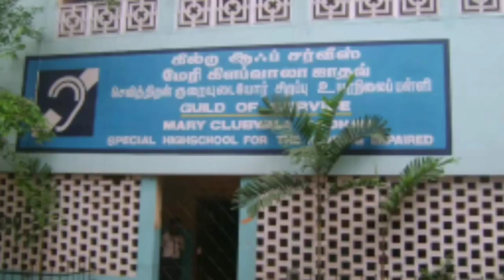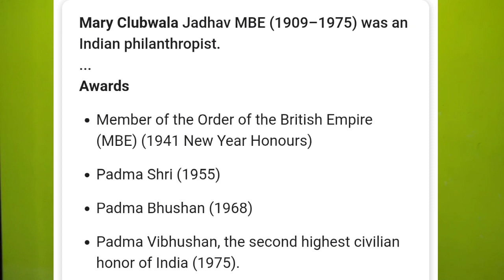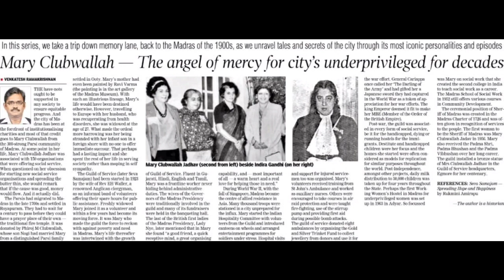Mary Clubwala Jadhav | Tamil | Kuttya Oru Story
it's about a Ooty lady who sacrificed her life to the society and founded the organisation in the name of Guild of Service. Proud to talk about this on our channel Kuttya Oru Story in Tamil.